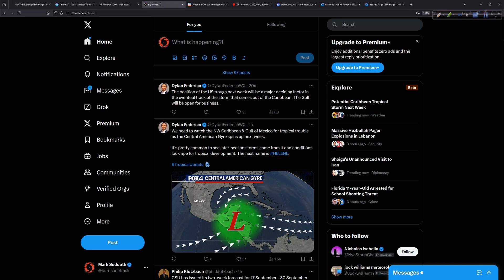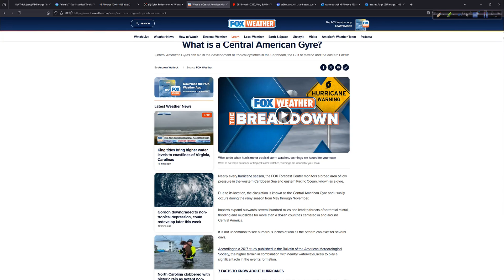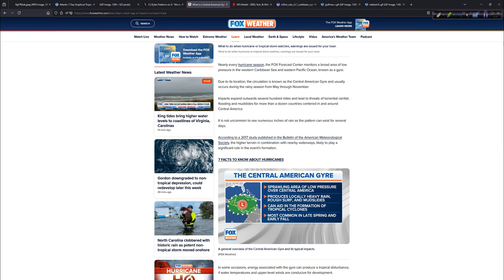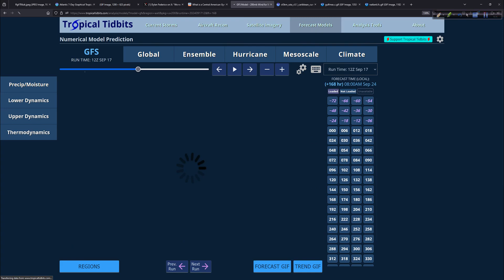Big Signal for Tropical Mischief in Coming Days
The models are beginning to really pick up on something developing in the western Caribbean several days out. It's all part of what we call the Central American Gyre. What's that? Tune in to learn more!